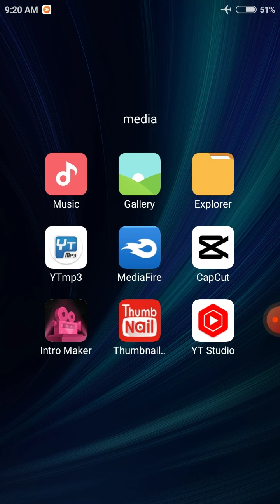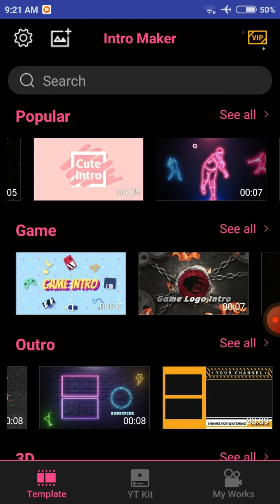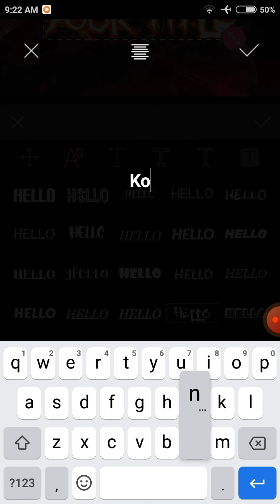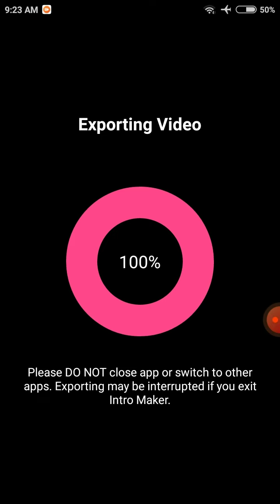How to make intros & outros (Download link in comments)